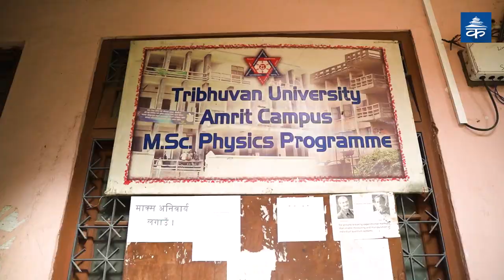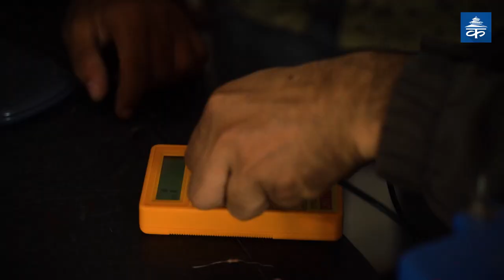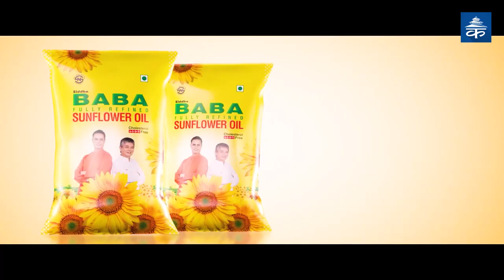जर्जर बन्यो देशकै पहिलो विज्ञान क्याम्पस | Amrit Science Campus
Amrit Science Campus waits to be facelifted
सम्बन्धित समाचार तलको लिंकमा: